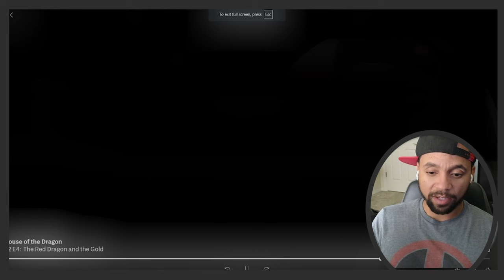House of the Dragon Reaction 2x4 - The Red Dragon and the Gold - Game of Thrones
House of the Dragon Season 2 Episode 4 Reaction - This one hurt.